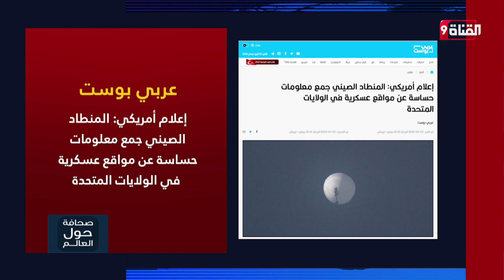إعلام أمريكي: المنطاد الصيني جمع معلومات حساسة عن مواقع عسكرية في الولايات المتحدة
Nilesat (النايل سات): 11603 أفقي